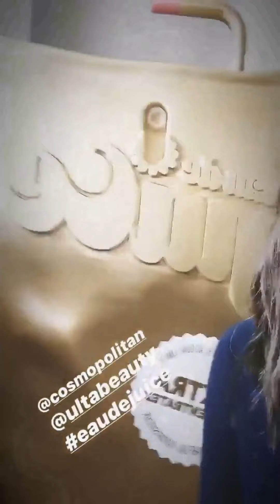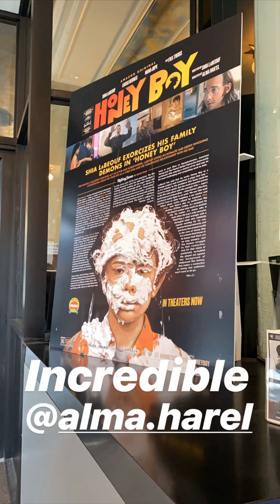Ashley Benson | Instagram Stories | November 04 - 19, 2019